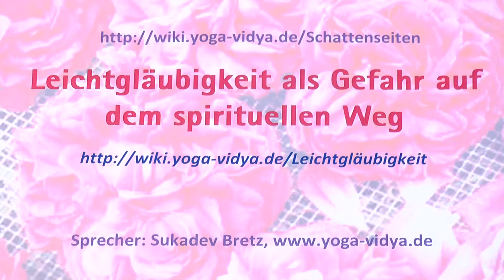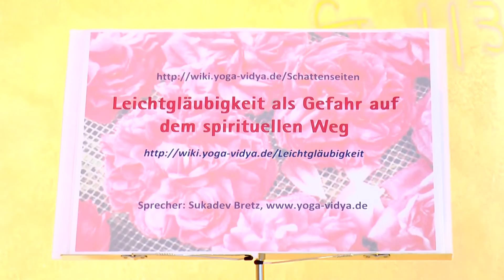Leichtgläubigkeit als Gefahr auf dem spirituellen Weg - Geschickter Umgang mit sich selbst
Leichtgläubigkeit ist eine Gefahr auf dem spirituellen Weg. Dessen sollte man sich im Klaren sein. Es gibt leider genügend Menschheitsverführer. Es gibt genügend Menschen, die die Leichtgläubigkeit anderer ausnutzen. Sukadev will dich in diesem Vortrag dazu animieren, nicht zu leichtgläubig zu sein, aber auch nicht so skeptisch. Dieser Video-Vortrag über Leichtgläubigkeit gehört zum Yoga Vidya Multimedia-Lexikon der Persönlichkeit Diese Sendung ist Teil des Psychologie-Podcast, des Podcasts rund um das Thema Persönlichkeit, Kommunikation, persönliche Entwicklung und Spiritualität. Wenn du selbst dich spirituell entwickeln willst, dann schaue mal nach Umfangreiche Infos zum Thema Leichtgläubigkeit findest du natürlich auf den Yoga Vidya Seiten, insbesondere Dieses Video gibt es auch als Audio Podcast.